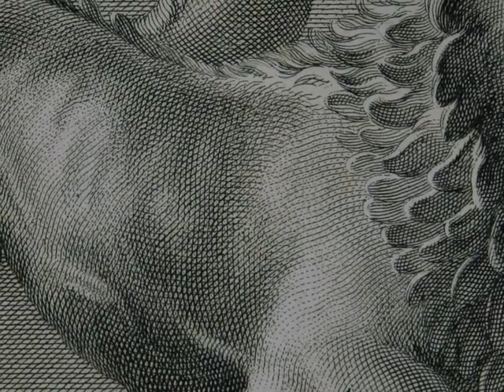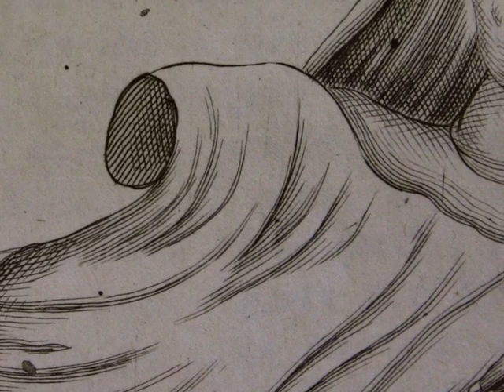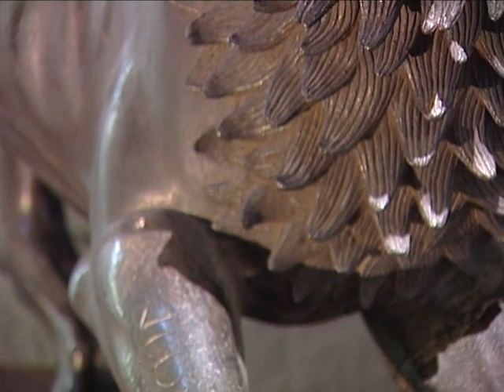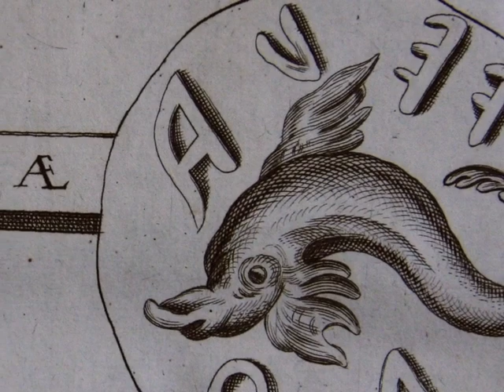Дорогами этрусков: Химера из Ареццо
Какой странный лев... Из спины растет шея с козлиной головой. А еще змея вместо хвоста...